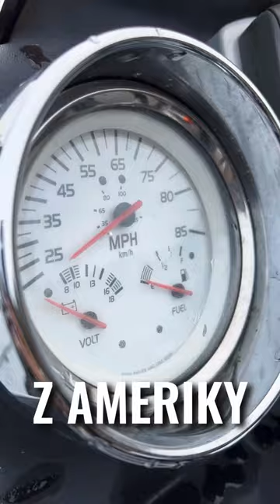Nejrychlejší loď v ČR? NITRO Z9 250HP🔥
Co na takovou střelu říkáte? Napište do komentářů!

► *Podpoř mě na Herohero:* a získej bonusový obsah, videa s předstihem, měsíční newsletter o novinkách, nástrahách, technikách a další výhody!

► *Odkazy:*

► *Díky ​⁠Fishmax.cz a ​⁠divers.cz za podporu v mé tvorbě!*
► 10% z ceny na s kódem *EDER10*
► 10% z ceny vybení a potápěčských kurzů na s kódem *LETOSDIVERS*

► *Moje výbava na přívlač v ČR:*

Prut 3 začátečník: Gunki Skyward Force S 270 XH | 2.7m | 14-55g
Prut 4 lehká přívlač: Daiwa Caldia Sensor Jig Spin | 2.4 m | 8-35 g

Podběrák 1: WESTIN W3 CR Landing Net vel. L
Giants Fishing Vláčecí Taška - Spinning Kidney Bag
Decathlon rybářský batoh / chest pack 500 15L + 5L

► Díky všem lidem a kamarádům, co mě od začátku podporovali na Patreonu a Youtube členství: *Matěj Žálek, PIKE IDEA, Filip Adam, Filip Indrák, Master Fishing, Cyril Jurásek, vojtmisl Dvorak, Má Rakouská dobrodružství, Jan Odstrčil, Tomas S, Alexandr Nymš.*